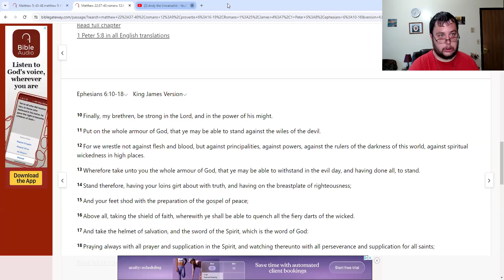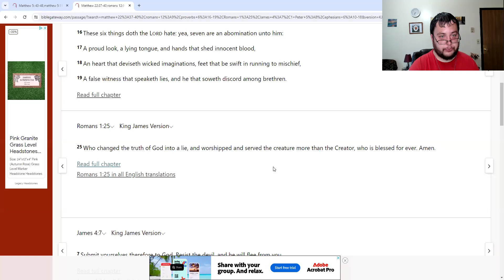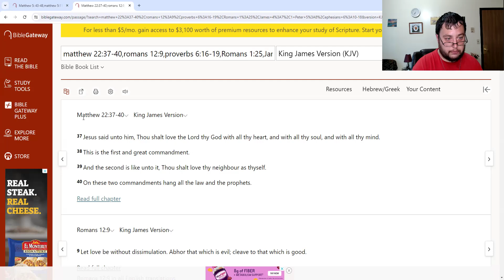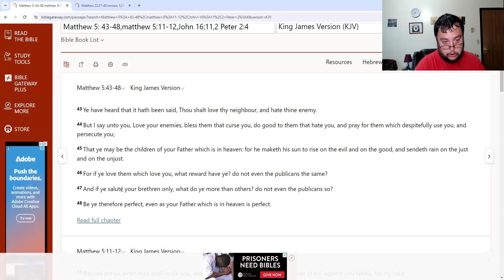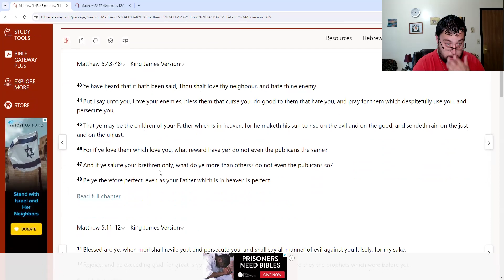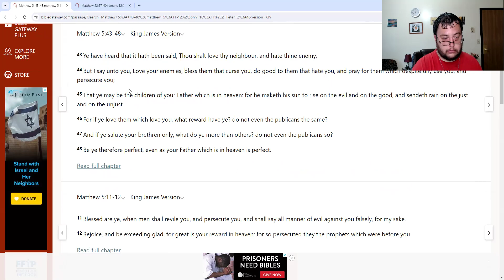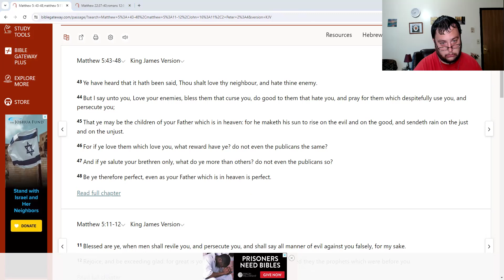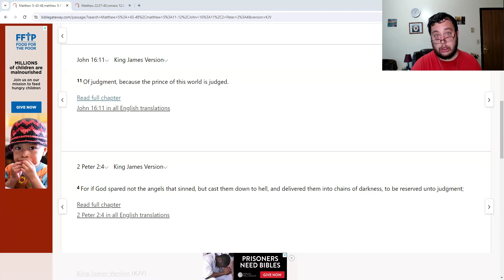andy the universalist loves satan